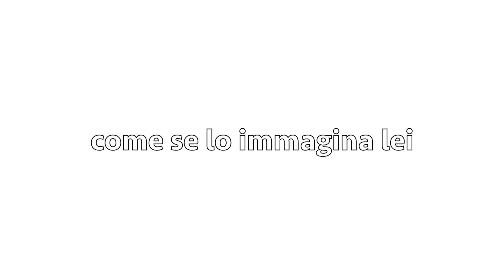Amore su Whatsapp - Appena Svegli (Love and Whatsapp - Just wake up) 📲u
Due innamorati alle prese con la tecnologia e con whatsapp.
Non è mai come sembra...

Two lovers struggling with the technology and with whatsapp.
It's never as it seems...